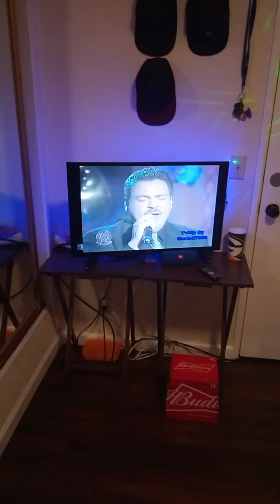Estudio de grabaciones.com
Vallejo California